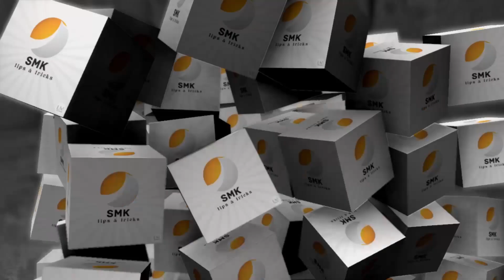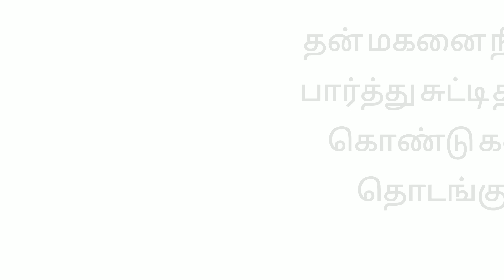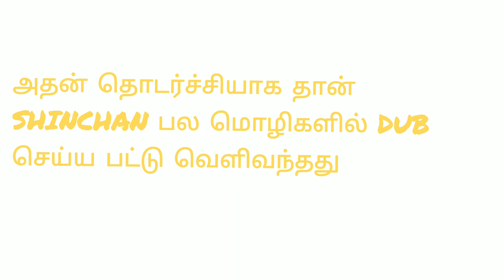Shinchan Real 😥Sad Story in Tamil | Facts about Shinchan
Shinchan Real 😥Sad Story in Tamil | Facts about Shinchan | Tamil

Credits:
Sad and emotional music (NCS)

PROMOTION:
IF YOU WANT QNY PROMOTION